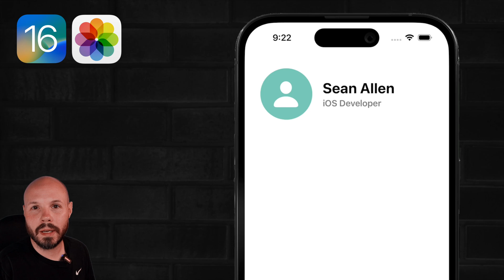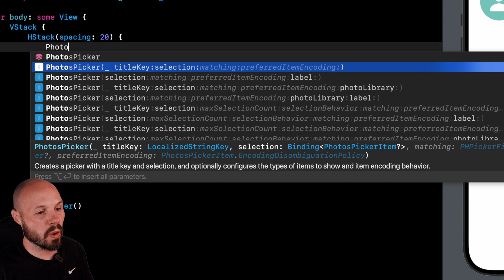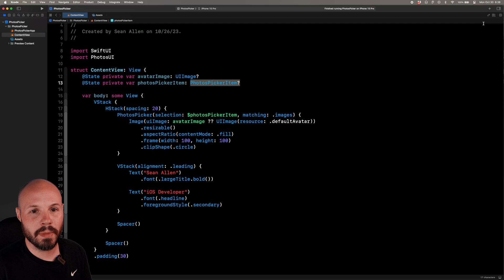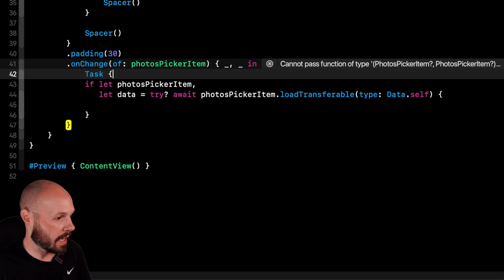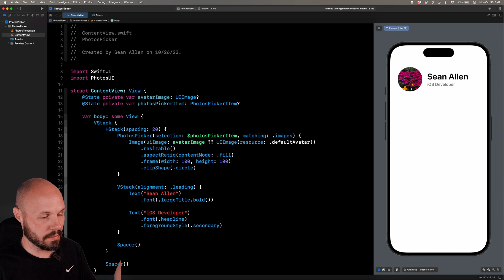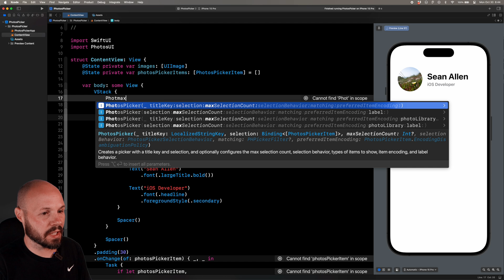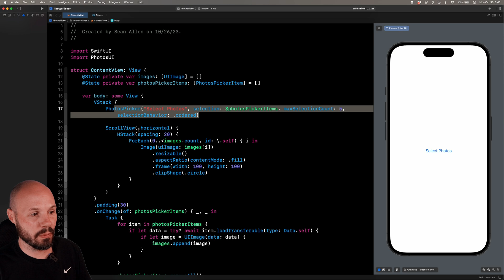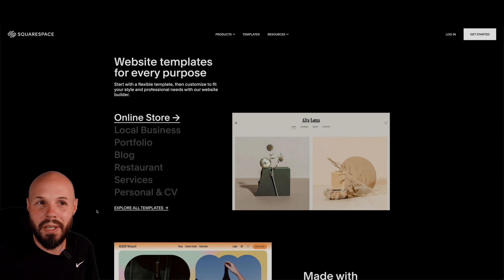New SwiftUI Photo Picker - Single & Multiple Selection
iOS 16 introduced a native SwiftUI photo picker that allows you to select a single or multiple images (or videos). In this video I will show you how to select an image or video from the camera roll as well as how to filter out files types you don't want like screenshots.

Timestamps:
0:00 - New iOS 16 Photo Picker
0:37 - Single Image Selection
2:21 - Filter Unwanted Image/Video Types (Screenshots)
3:27 - Convert PhotosPickerItem data to an image
6:43 - Multiple Image Selectio